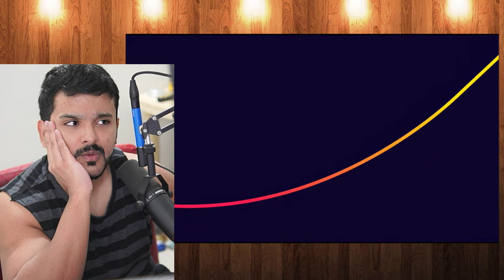...Might Save 58 Lives Next Week (Kurzgesagt) CG Reaction